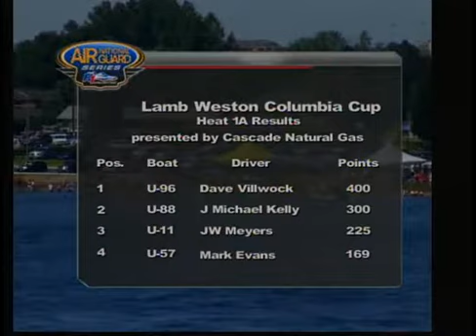2011 Lamb Weston Columbia Cup: Heat 1A